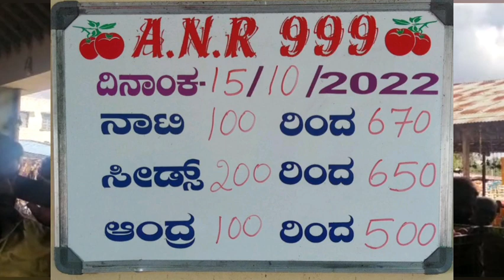15/10/22//todaymarket kolar //palamaner &kalakada 🍅🍅ధరలు